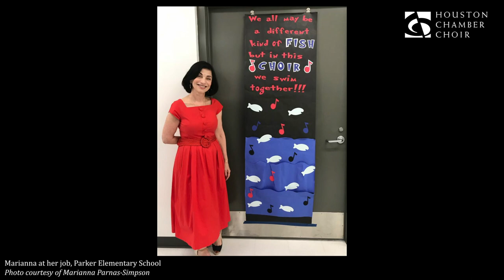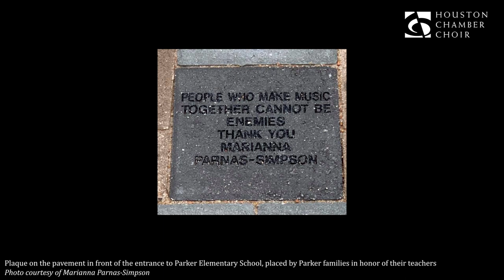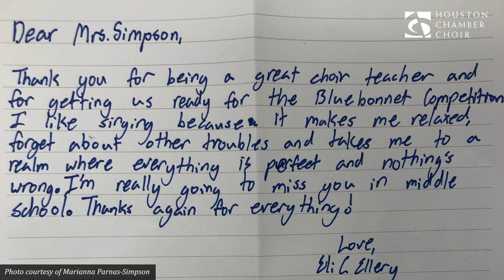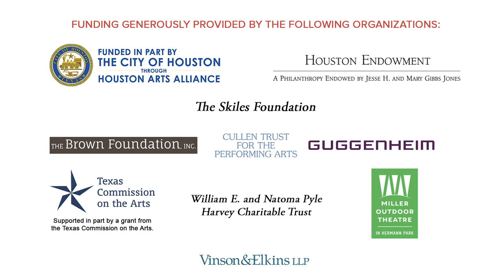With One Accord - Episode 58: Behind the Music | Marianna Parnas-Simpson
In episode 58, arts and culture expert St. John Flynn welcomes a founding member of the Houston Chamber Choir, alto Marianna-Parnas Simpson! Marianna is also Director of Chorus Program at Parker Elementary School, and Founder and Artistic Director of the Treble Choir of Houston at Christ Church Cathedral. Get to know her beautiful journey from the start, full of memories as a young conductor in Russia, a rebirth as a singer and choir director in the U.S. and her experience with the Houston Chamber Choir from founding to the recent Grammy Award!

In addition, enjoy the special Spotify playlist curated by Marianna for you!

About St. John Flynn:
Arts and culture expert St.John Flynn worked for more than twenty-five years at top U.S. public TV and radio stations. His blog, A Life With Culture, is

About Marianna Parnas-Simpson:
Marianna Parnas-Simpson, alto, is Co-founder of the Houston Chamber Choir, Chorus Program Director at Houston ISD's Parker Elementary School, and Founder and Artistic Director of the Treble Choir of Houston at Christ Church Cathedral. She founded the award-winning St. Petersburg Girls’ Choir, KAMERTON, which she directed for ten years before coming to the United States.